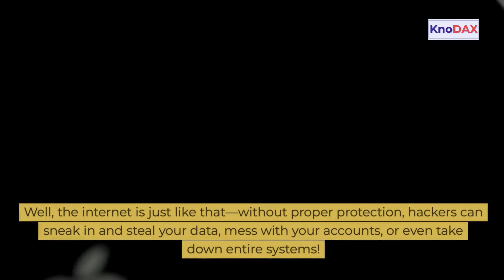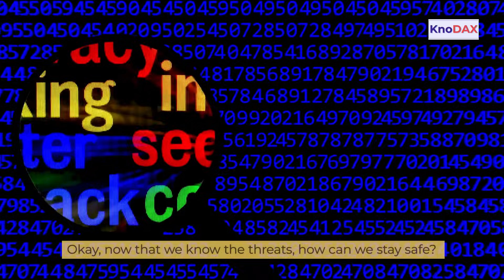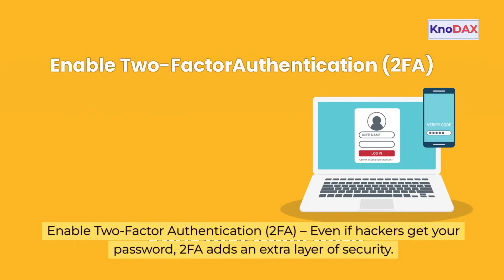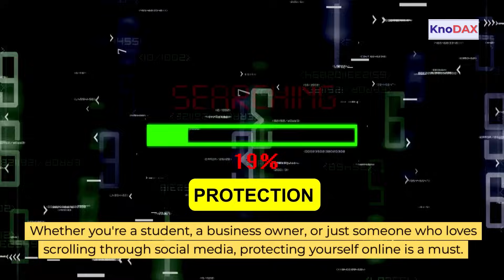Introduction to Cybersecurity | Stay Safe Online!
Are you really safe while browsing the internet? Cyber threats are everywhere, and staying protected online is more important than ever! In this video, we break down the basics of cybersecurity in a simple, engaging, and beginner-friendly way.

🚨 What You’ll Learn:
✅ What is Cybersecurity and why it matters
✅ Common cyber threats like phishing, malware, and data breaches
✅ Simple tips to protect yourself online
✅ Best practices for strong passwords, 2FA, and secure browsing

Cybercriminals don’t just target big companies; they go after individuals too! Whether you're a student, professional, or just an everyday internet user, cybersecurity is for everyone.

🔎 Stay Safe Online with These Quick Tips:
✔ Use strong, unique passwords
✔ Enable Two-Factor Authentication (2FA)
✔ Don’t click suspicious links or emails
✔ Keep your software & devices updated
✔ Use a VPN on public Wi-Fi

Got any cybersecurity questions? Drop them in the comments below!

📌 Stay Safe. Stay Secure. Be Cyber Smart! 🛡